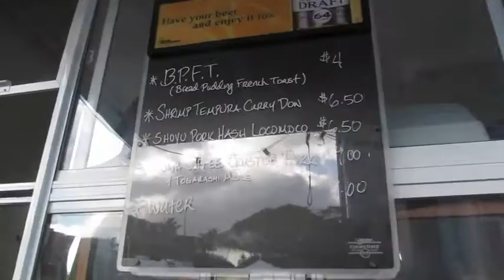Off the Wall hits Eat the Street Chocolate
Yes, it's the Okinawan restaurant/izakaya from Pearl Kai, here with its blue Daily Grind coffee/food truck (don't ask). On the menu: bread pudding French toast with maple syrup and a haupia-white chocolate drizzle